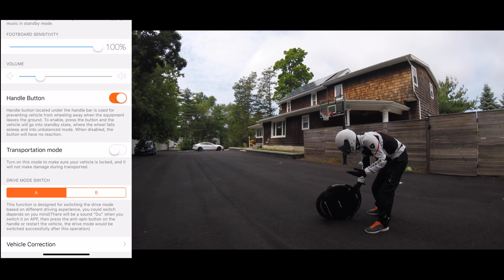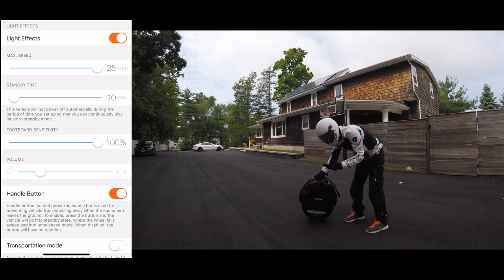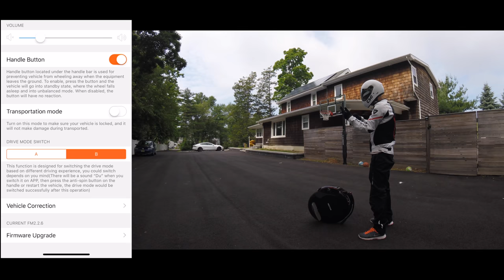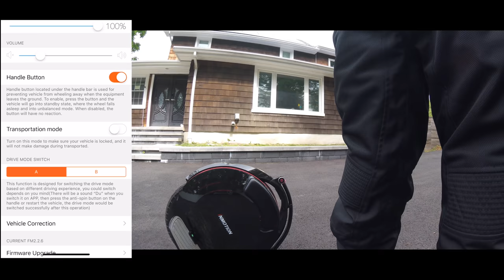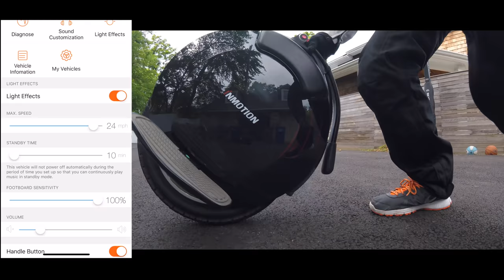Inmotion V10F - Firmware Bug in Drive Mode A/B - Violent Tilback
TSG helmet from Amazon

Recorded with Gopro Hero5 Session

Audio Recorded with Zoom h1

Squid Lav Mic

June 24th, 2018.  Testing out new firmware update with the two modes. There is now a bug and unacceptable violent tiltback behavior. Default is mode B, assuming this is the performance mode.  This also seems to minimize the delayed acceleration from stand still.

Top speed seem to have been limited to 21-22mph.